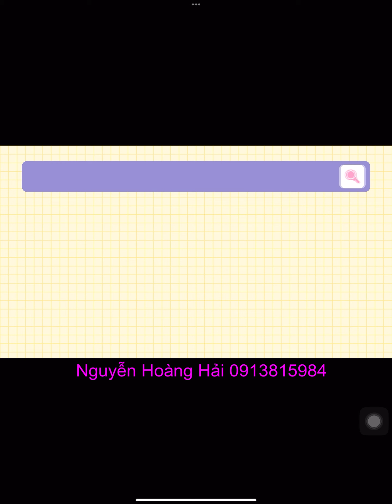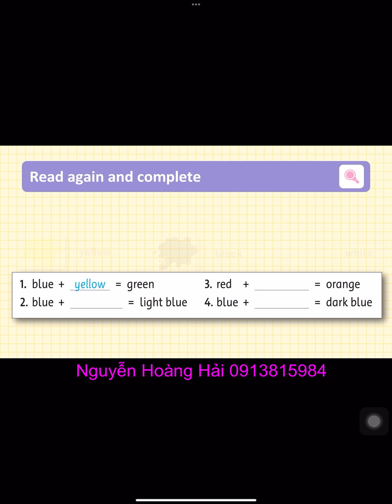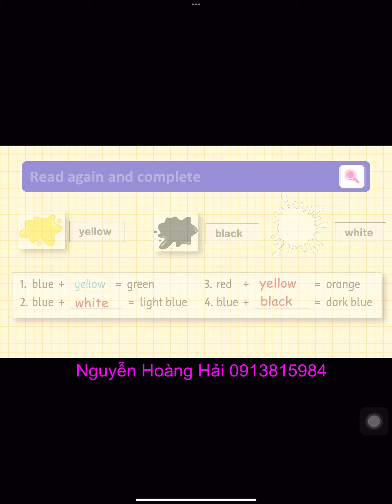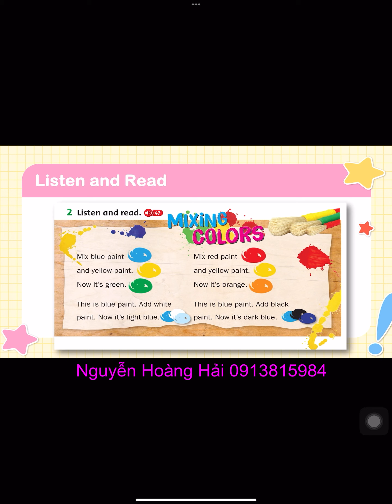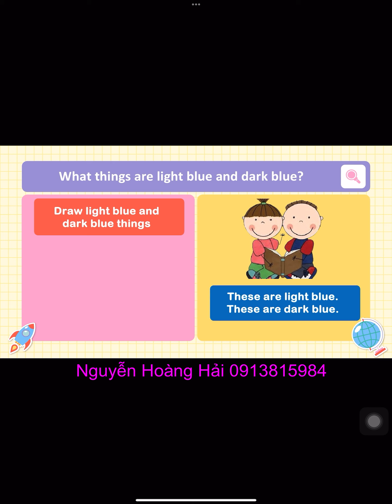3 U3 L6 F1 2 FAMILY AND FRIENDS NATIONAL EDITION GRADE 3 UNIT 3 LESSON 6